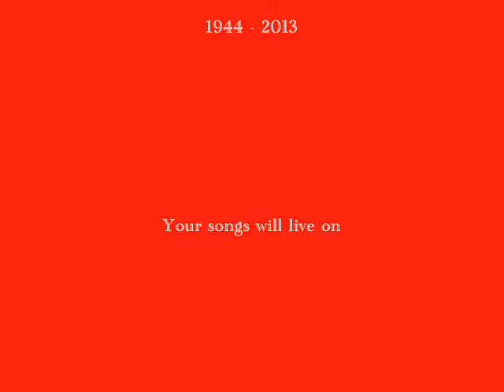Kelly Garrett - Knowing When To Leave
My tribute to the lovely Kelly Garrett (real name: Ellen Boulton) who passed away this August 2013, here for the first time on Youtube is the flip side of the awesome blue-eyed dancer 'Love's the only answer' and the best ever version of the Bacharach/David song 'Knowing when to leave'. R.I.P Kelly and thank you for your music  xx